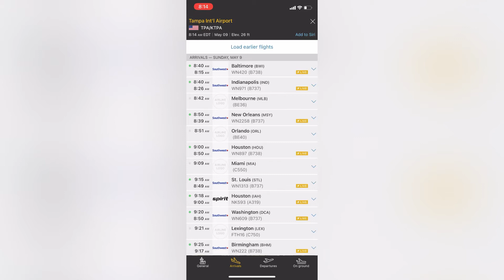¡Airbus A220-300 de JetBlue Airways Volando de Boston a Tampa!